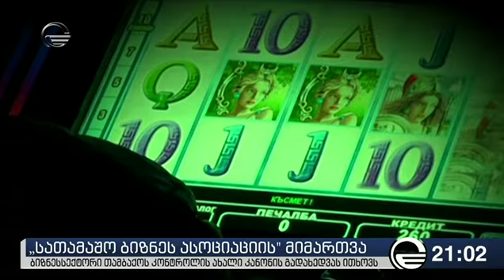სათამაშო ბიზნესი სამორინეებში მოწევის დაშვებას ითხოვს